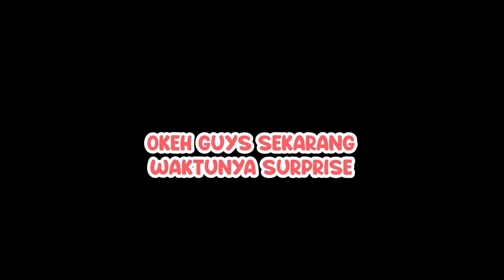KUE PALING SWEET DARI AMEL & KEJUTAN ANDHIKA DI ULTAH USSY!